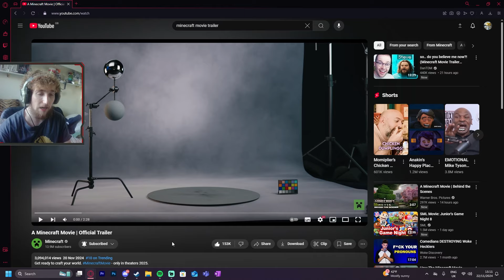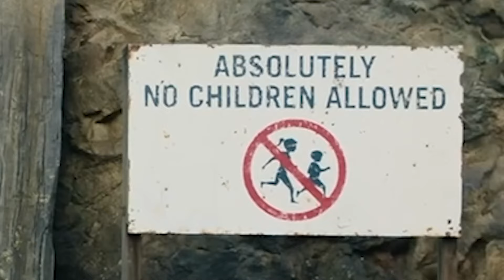Hating On A Minecraft Movie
Do you think it's good?

Sub GOAL: 500 by the end of December!

Title is a jk btw ;)